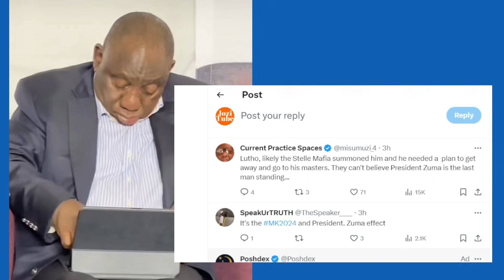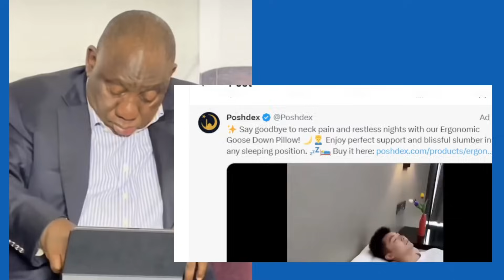President Cyril Ramaphosa collapsed and in hospital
here are some of the things that have helped me on youtube to grow my channel